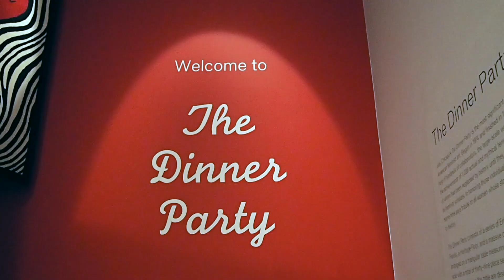Sending Postcards from the East Coast | Alice Thomas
So you know that time I went to the States for the 4th of July? Oh yeah, me too: here's the vlog!

Also, Giana and I have a podcast which you can listen